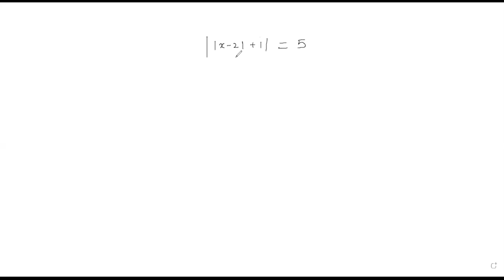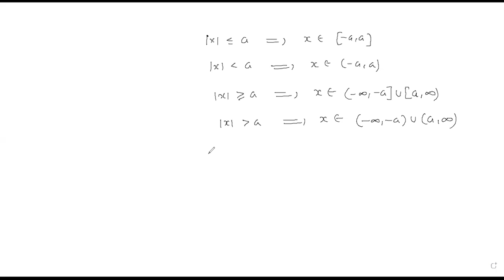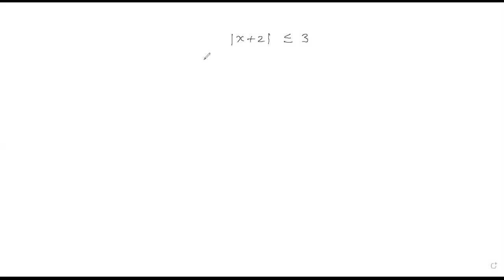RELATION AND FUNCTION lect -2|Class11th |MATHS